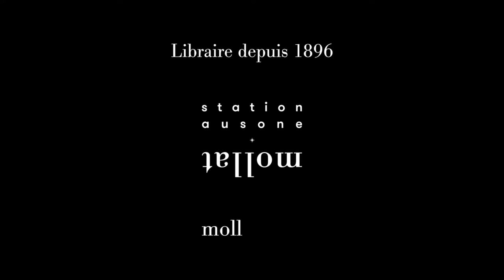Sébastien Le Fol - Reste à ta place... ! : le mépris, une pathologie bien française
Sébastien Le Fol vous présente son ouvrage "Reste à ta place... ! : le mépris, une pathologie bien française" aux éditions Albin Michel .